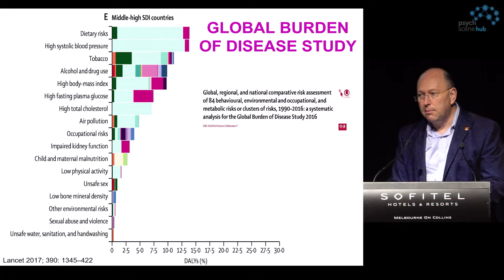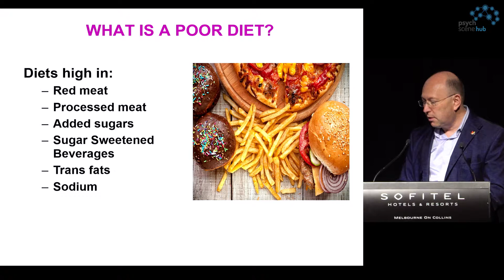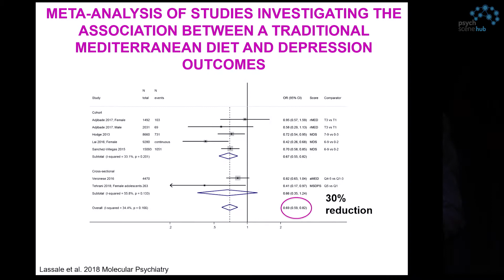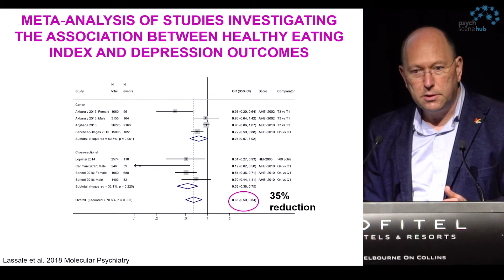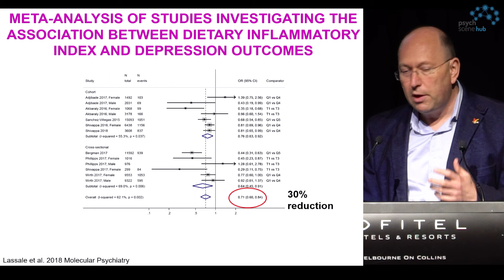Effect of the Mediterranean diet on Depression by Prof Michael Berk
Prof Michael Berk is the Alfred Deakin Chair of Psychiatry at Deakin University. He is a past President of the International Society of Bipolar Disorders and the Australasian Society of Bipolar and Depressive Disorders. In addition, he holds several honorary professorial research fellowships. Prof Berk has published over 800 papers and has received several national and international awards, including the Brain and Behaviour Foundation Colvin prize.

Take-Home Points

• A poor-quality diet increases your risk of depression and a good quality diet is protective.

• A traditional Mediterranean diet reduces a person’s risk of developing depression by 30%.

• A low dietary inflammatory index reduces a person’s risk of developing depression by 30%.